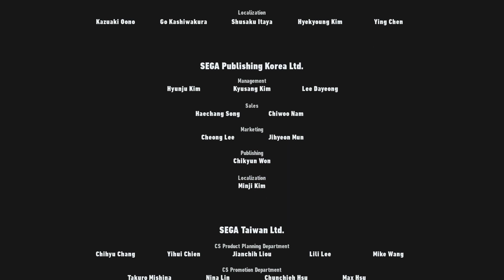Sonic Frontiers but it came out in 2007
If Sonic Frontiers released in 2007